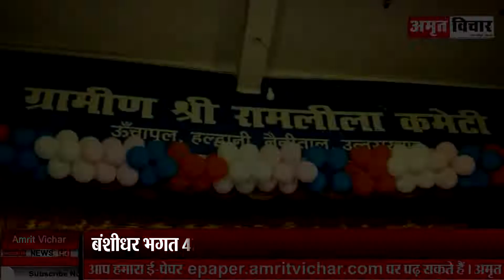हल्द्वानी: विधायक भगत बने राजा दशरथ, बोले- रंगमंच सरल है...राजनीति मुश्किल | Amritvichar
हल्द्वानी: विधायक भगत बने राजा दशरथ, बोले- रंगमंच सरल है...राजनीति मुश्किल